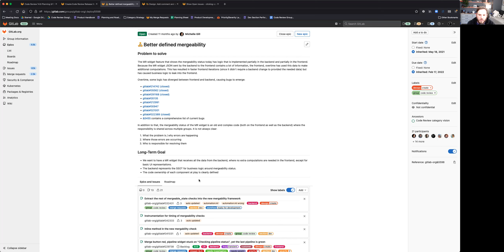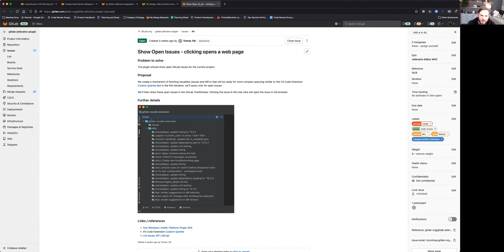GitLab 14.9 Kickoff - Create:Code Review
Kickoff for the upcoming GitLab 14.9 milestone